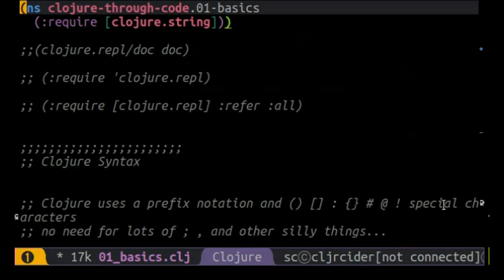Spacemacs: Navigate project files with find file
Navigating project files using the find file command